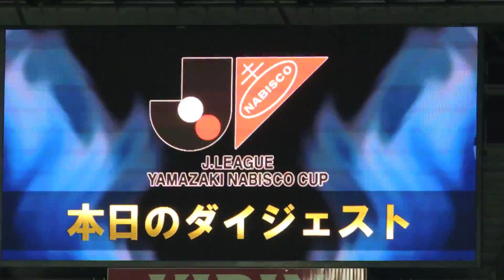2012.08.08 FC東京ｖｓ仙台 本日のダイジェスト